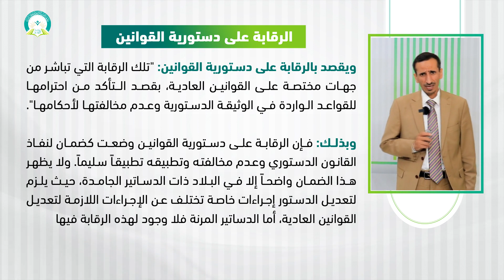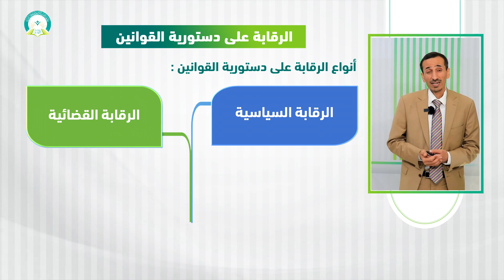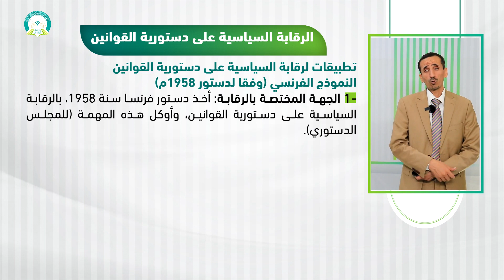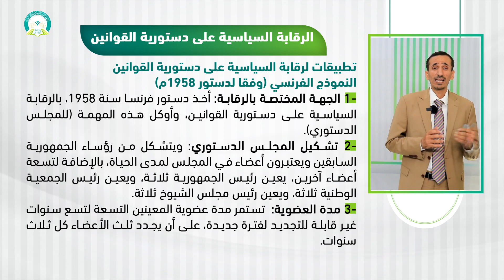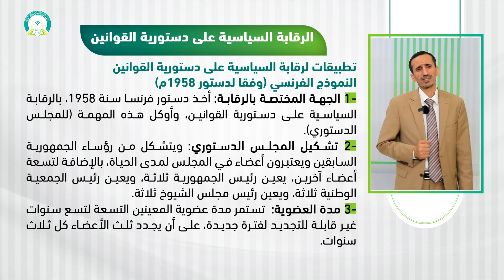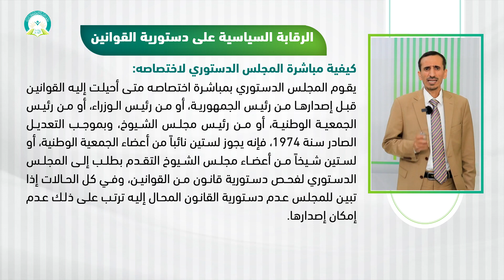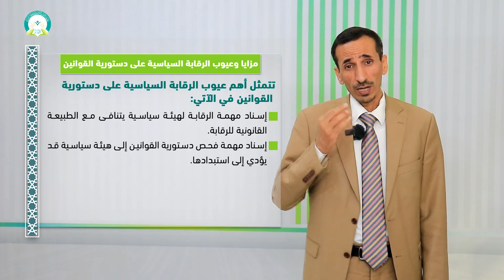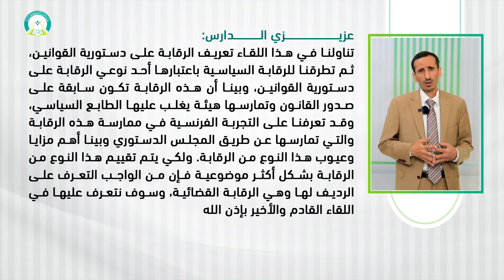المحاضرة (11) الرقابة السياسية على دستورية القوانين - تقديم: د. إسماعيل بدرالدين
مقرر (قانون دستوري ونظم سياسية) - تقديم: د. إسماعيل بدرالدين
عزيزي الطالب: بعد دراسة هذه الوحدة ينبغي أن تكون قادراً على:
1- تعرف مدلول الرقابة على دستورية القوانين
2- تتوضح ماهية الرقابة السياسية على دستورية القوانين.
3- تناقش كيفية رقابة المجلس الدستوري الفرنسي على دستورية القوانين.
4- تحدد مزايا الرقابة السياسية وعيوبها.
5- تكتب بحثا حول أحد تطبيقات الرقابة السياسية على دستورية القوانين.
رابط الدخول على نظام التعليم عن بعد
التعليم عن بعد
 التعلم الإلكتروني
 التعلم الذاتي
قناة الجامعة على اليوتيوب